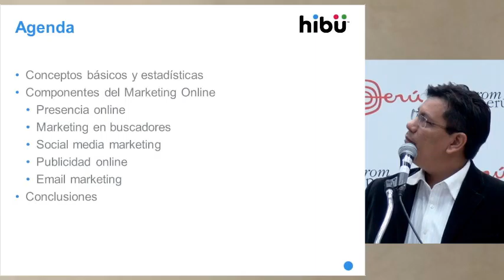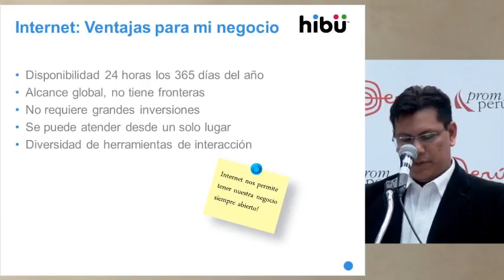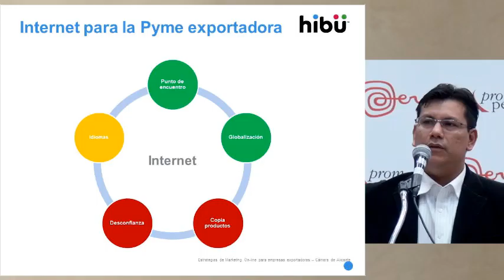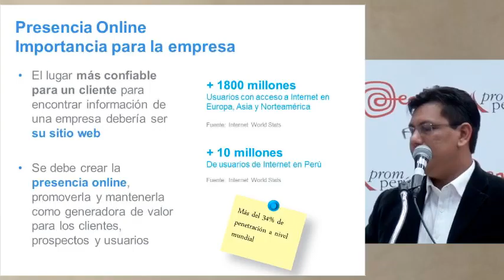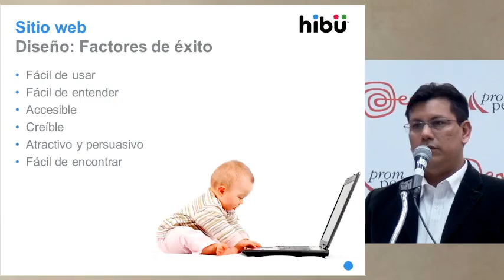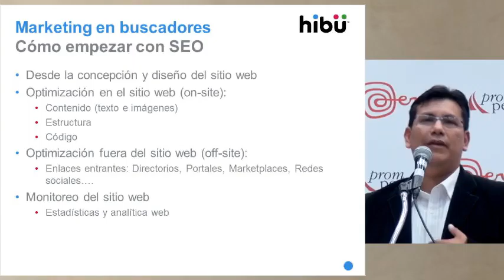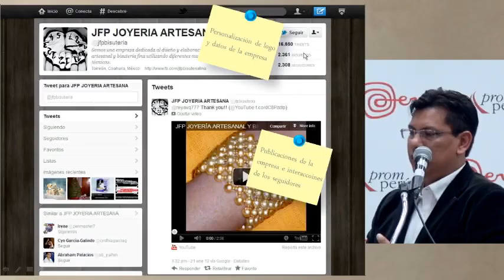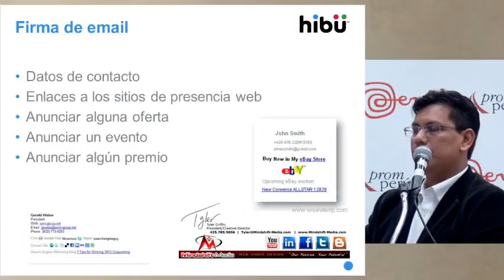Introducción al marketing por Internet [17 de Abril de 2013]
Ponencia del Seminario Miércoles del Exportador PromPerú:
"Introducción al marketing por Internet"

SALAZAR KOVALEFF, Miguel
Jefe de productos digitales
Hibu